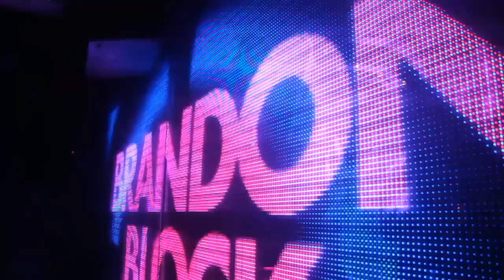Shine at The Warehouse, Leeds